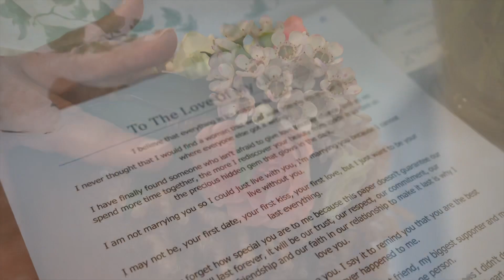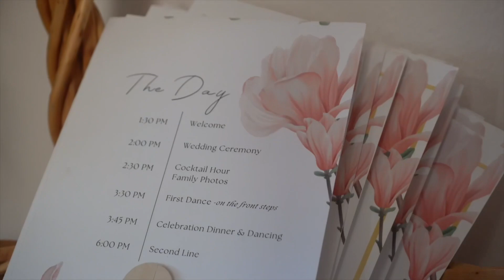Toni & Al’s Wedding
•Book HB for your Special Day‼️🎬💚🖤

Special Thank you to Mrs.Toni & Al for entrusting In HB to help capture their Special Day 🙏🏾

Filmed & Edited By: Jaron Randall